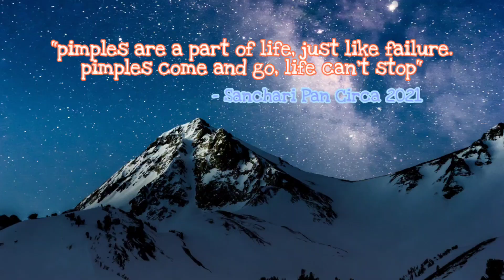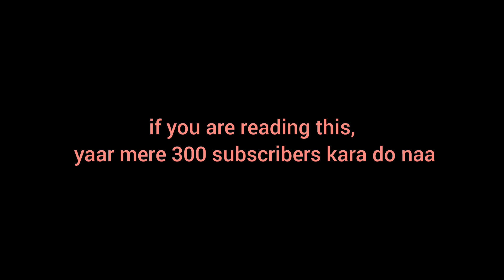a day in my life shot over a month because i am a pathetic content creator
bye.